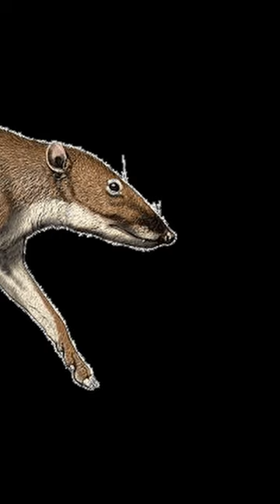El Delfín🐬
Conoce a los asombrosos delfines uno de mis animales favoritos, disfruten😁.